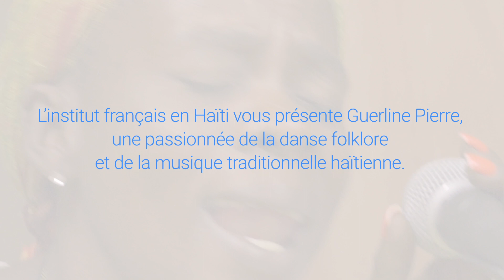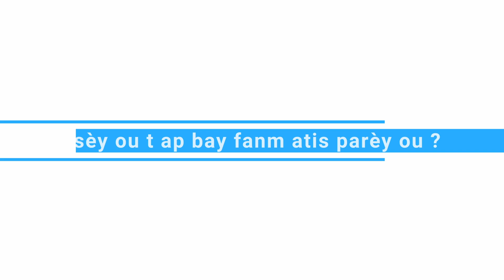Guerline Pierre Chanteuse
Guerline Pierre, une passionnée de la danse folklore et de la musique traditionnelle haïtienne. Un peu plus tard, elle va se focaliser beaucoup plus sur le chant. D’où, en 2014 elle a réalisé une tournée aux États-Unis en collaboration avec Saintus Riché. Guerline a également intégré le mouvement Tanbou Kwaze qui lui a permis de performer un peu partout dans le monde.